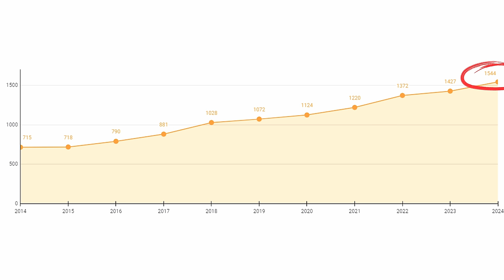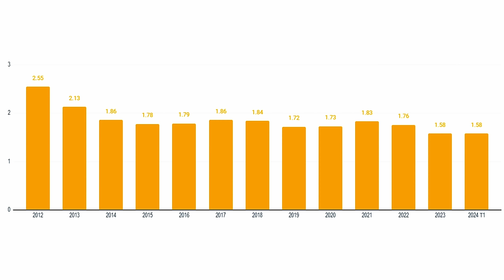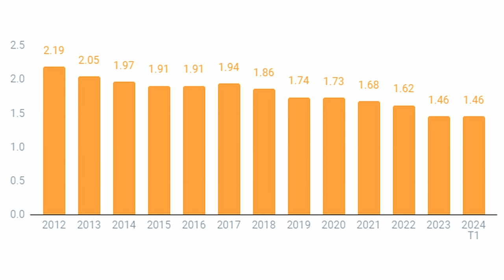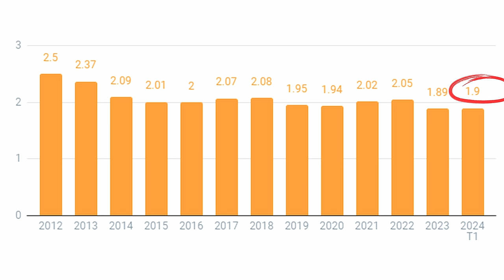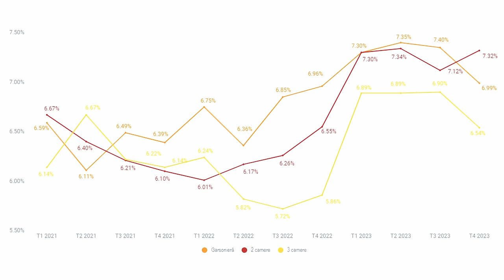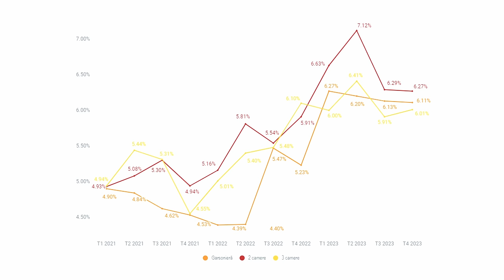PREȚUL mediu pe mp a CRESCUT la 1544 EURO | STUDIU T1 2024 THE CONCEPT🎙️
Asa cum v-am obișnuit deja, am lansat studiul trimestrial The Concept pentru T1 2024 și venim în fața voastră cu cele mai fresh date factuale din piață pentru ca voi să luați decizii informate și înțelepte când vine vorba despre imobiliare.